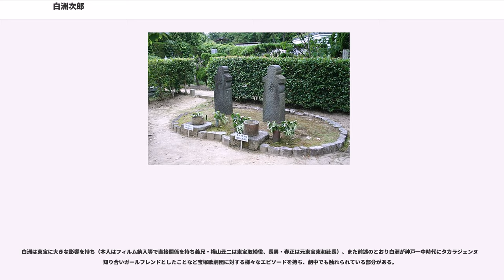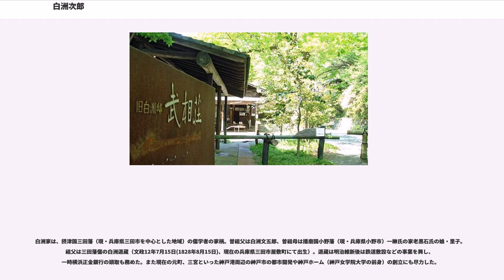白洲次郎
白洲 次郎（しらす じろう、1902年2月17日 - 1985年11月28日）は、日本の実業家。貿易庁長官。兵庫県芦屋市出身。

太平洋戦争時に兵役逃れをして生き延び、連合国軍占領下の日本で吉田茂の側近として活躍し、終戦連絡中央事務局や経済安定本部の次長を経て、商工省の外局として新設された貿易庁の長官を務めた。吉田政権崩壊後は、実業家として東北電力の会長を務めるなど多くの企業役員を歴任した。

白洲次郎は1902年（明治35年）2月17日、兵庫県武庫郡精道村（現・芦屋市）に白洲文平・芳子夫妻の二男として生まれた。後に兵庫県川辺郡伊丹町（現：伊丹市）に建築道楽の父が建てた邸へ転居した。

1914年（大正3年）旧制第一神戸中学校（のち兵庫県立神戸高等学校）に入学サッカー部・野球部に所属し手のつけられない乱暴者として知られ、当時白洲家にはすぐ謝りに行けるよう菓子折りが常備されていたという。アメリカ車ペイジ・オートモビル（"Paige Automobile" ）のグレンブルックを父親から買い与えられて乗り回しており、級友等を同乗させている写真が残っている。

神戸一中での成績は中以下で、成績表の素行欄には『やや傲慢』や『驕慢』、『怠惰』といった文字が並んでいる。神戸一中時代には宝塚歌劇団の生徒と恋仲になった。同級生の友人には後に作家で文化庁長官となった今日出海、他に古典中国文学者の大家として、文化功労者になった吉川幸次郎がいる。

1919年（大正8年）神戸一中を卒業し、ケンブリッジ大学クレア・カレッジに聴講生として留学、西洋中世史、人類学などの授業を聴講した。

1925年（昭和3年）ケンブリッジ大学を卒業。

自動車に耽溺し、ブガッティ・タイプ35やベントレー・3リットル（1924年）を乗り回していた。7代目ストラフォード伯爵ロバート・セシル・“ロビン”・ビングと終生の友となり、1925年冬ベントレーを駆ってジブラルタルまでのヨーロッパ大陸旅行を実行している。カメラはライカを所有していた。

白洲次郎が所有していたベントレー・3リットルは、現在は埼玉県加須市にあるワク井ミュージアムに展示されている。また、所属していたクレア・カレッジ内にある図書館には、SHIRASU COLLECTIONと称した白洲次郎を記念としたセクションがあり、日本関連書籍が並んでいる。

1928年（昭和3年）、神戸市神戸区（のちの中央区）で父の経営していた白洲商店が昭和金融恐慌の煽りを受け倒産したため、游学を止め日本への帰国を余儀なくされた。

1929年（昭和4年）、英字新聞の『ジャパン・アドバタイザー』に就職し記者となった。伯爵・樺山愛輔の長男・丑二の紹介でその妹・正子と知り合って結婚に至り、京都ホテルで華燭の典を挙げた。婚姻届は兵庫県川辺郡伊丹町役場に提出されている。

結婚祝いに父から贈られたランチア・ラムダで新婚旅行に出かけた。その後旧制中学校卒業という学歴ながら、親のコネでセール・フレイザー商会に勤務し、1937年（昭和12年）日本食糧工業（後の日本水産）取締役となった。

この間、商談などで海外に赴くことが多く駐イギリス特命全権大使であった吉田茂の面識を得、イギリス大使館をみずからの定宿とするまでになった。またこの頃、牛場友彦や尾崎秀実とともに近衛文麿のブレーンとして行動する。近衛とは個人的な親交も深く、奔放な息子・文隆の目付役を押しつけられていたこともあった。

第二次世界大戦勃発の翌年の1940年（昭和15年）、東京府南多摩郡鶴川村能ヶ谷（のち東京都町田市能ヶ谷）の古い農家を購入し、鶴川村が武蔵国と相模国にまたがる場所にあったことから武相荘（ぶあいそう）と名付け、政治や実業の一線から離れて農業に励む日々を送った。

第二次世界大戦戦末期に成人男子総赤紙の「国民兵役召集」を受けたものの、知己であり当時東部軍参謀長であった辰巳栄一（元駐英陸軍武官・陸軍中将・陸士27期）に頼み込み召集を免れた。これは兵役召集逃れとして当時では許されないことであった。同年に長女・桂子がうまれる。

1945年（昭和20年）、東久邇宮内閣の外務大臣に就任した吉田の懇請で終戦連絡中央事務局（終連）の参与に就任する。GHQの要求に対して白洲はイギリス仕込みの英語で主張すべきところは頑強に主張し、GHQ要人...